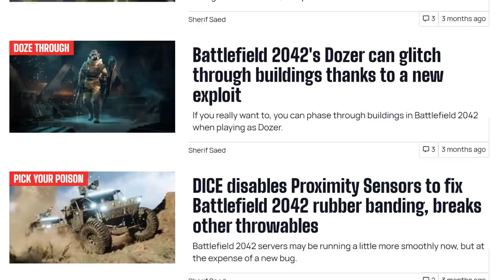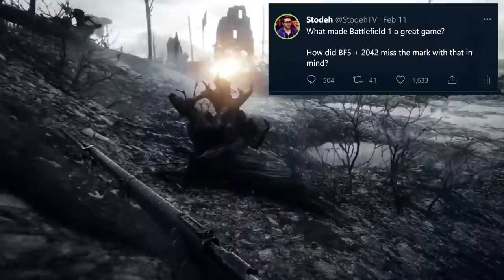The Last "GREAT" Battlefield... (RIP 2042)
Battlefield 1 is the last GREAT Battlefield in 2022. What did BF1 do so well? Why did Battlefield 2042 fail? Most Clips from my livestream

Stodeh's Keyboard US
Stodeh's Headphones US
Stodeh's Mouse US

This channel is all about snipers, sniping and FPS shooters! I mainly do Battlefield 2042 Sniping but I also play Call of Duty, Battlefront and I love Battle Royale. I often play solos, duos and squads on my livestream. I have 1000 hours experience in every Battlefield and I hope to play more FPS games in 2021. I hope you enjoy my 2042 sniper gameplay as much as I do making it.